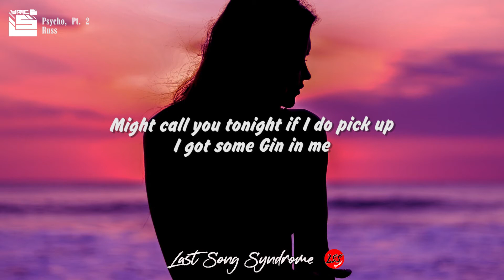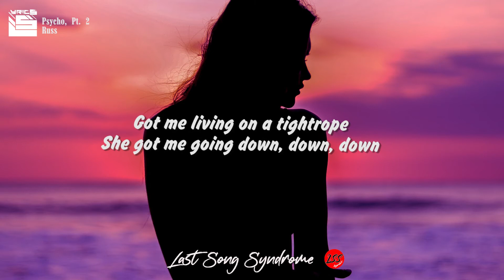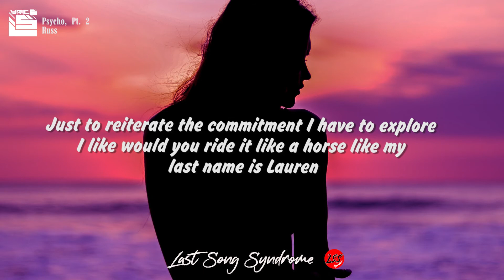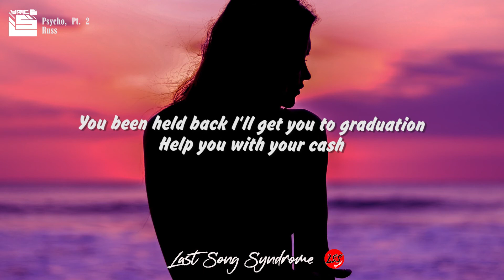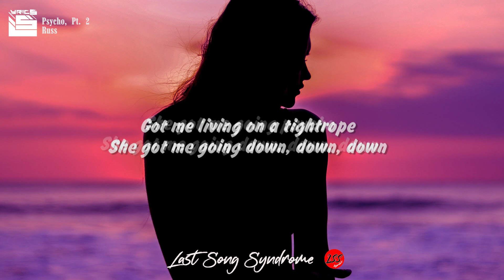Psycho, Pt 2 Russ | (Lyrics)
See Full Lyrics in Description Below .. Enjoy !!!
Welcome to Lss in Lyrics! “Your last song syndrome find it here”

 Psycho, Pt. 2 Russ

Might call you tonight if I do pick up
I got some Gin in me
A hundred bands on me
I'm feelin' myself, yeah
I might say too much
She got me going psycho
She got me going down, down, down
Got me living on a tightrope
I don't know you but I know that you special
F*ck a verse, fuck a hook I'll use the whole instrumental
Just to reiterate the commitment I have to explore
I like would you ride it like a horse like my last name is Lauren
I'm only interested
Baby I'm infatuated
You been held back I'll get you to graduation
Help you with your cash
Stay you clear of tax evasion
Death grip on your ass
I call that assassination
I'm getting carried away
Let's get married today, fuck
Here I go again like Whitesnake back in the day
I'm crazy and you crazy too
But I love that shit
You're bad and you're broken too
Just be open to the possibility of me and you
That's all I ask, I've had the hoes, I've got the cash now I want you
That's all I ask, I've had the hoes, I've got the cash

Background: Unsplash.com

We do not own the music, Thanks for all the Artist for sharing this Great music .. If there’s any problems in copyright contact me at and I will remove it immediately.. No need to make Copyright Strike on me.

God Bless..